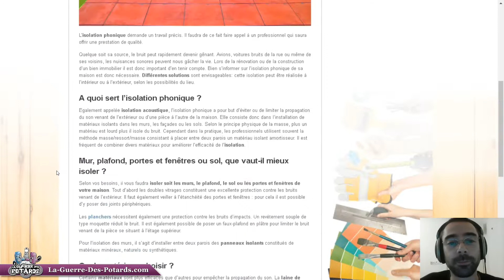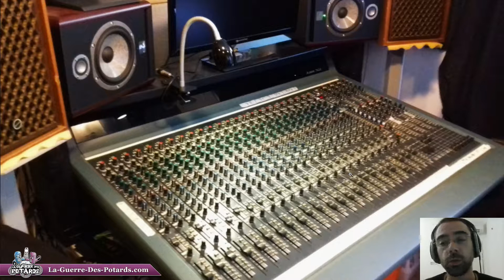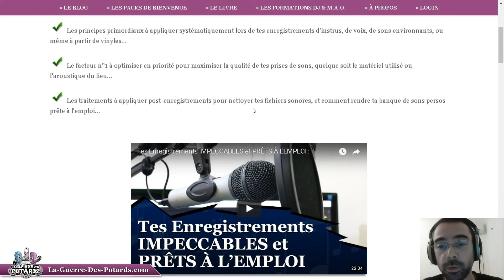3 CLÉS POUR AMÉLIORER TES PRISES DE SONS (ET TES PRODUCTIONS MUSICALES)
☢ ☢ ☢ À PROPOS DE YANN (AKA "YANNOO") : ☢ ☢ ☢

☯ ☯ ☯ SUIS LA GUERRE DES POTARDS : ☯ ☯ ☯

A toute,
YannOO